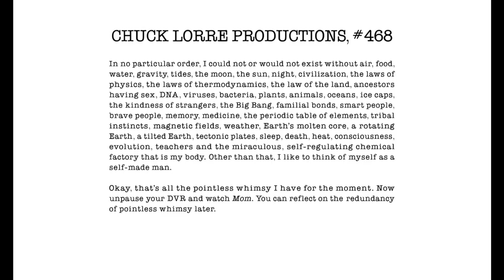Chuck Lorre Productions/Warner Bros. Television (2014)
Taken from "Big Bang Theory".